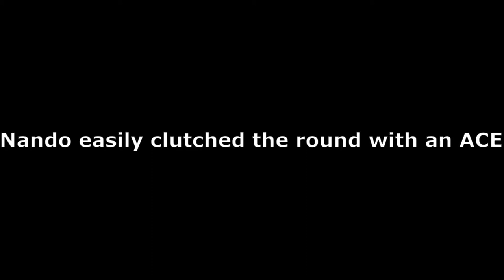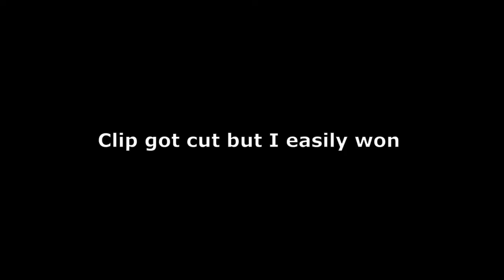Clutch Gods | Valorant Clips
Just built different